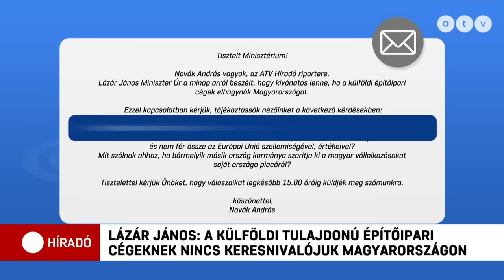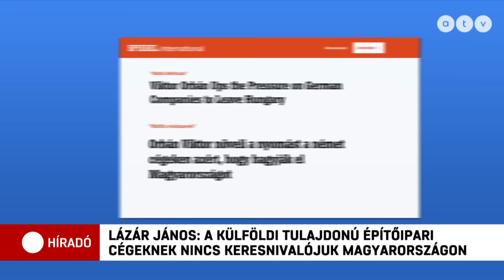Lázár János hadat üzent a külföldi építőipari cégeknek: „semmi keresnivalójuk nincs Magyarországon”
„Mondják meg, hogy mennyiért adják el a cégeiket, az lesz a legegyszerűbb” - ezt üzente Lázár János egy konferencián a külföldi tulajdonú építőipari vállalatoknak. Az építési és közlekedési miniszter nemkívánatos szereplőknek nevezte ezeket a cégeket. Hozzátette: a kormánynak az a célja, hogy vagy állami, vagy magyar tulajdonba kerüljenek.